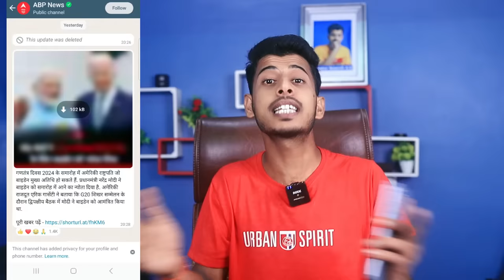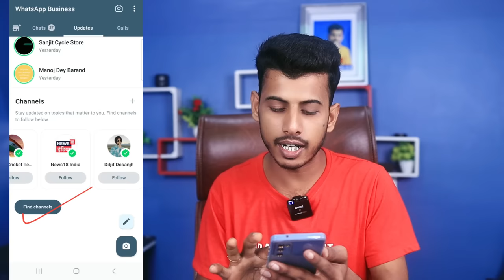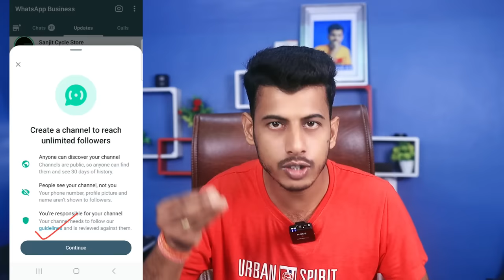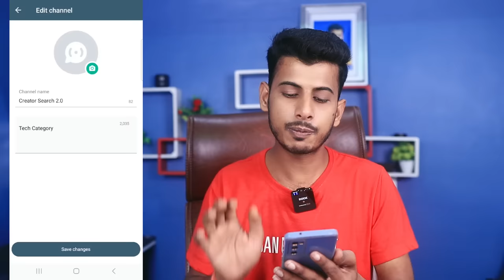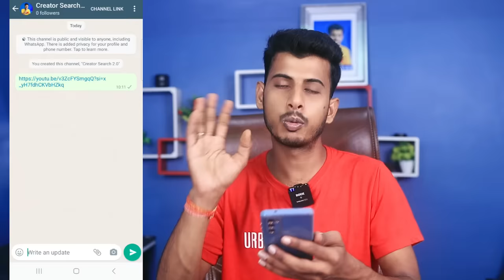Whatsapp channel kaise banaye || how to create channel on whatsapp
Your Queries;
whatsapp channel banane ka tarika
whatsapp par channel kaise banaye
whatsapp channel banana sikhe
whatsapp channel create trick
whatsapp par create channel option